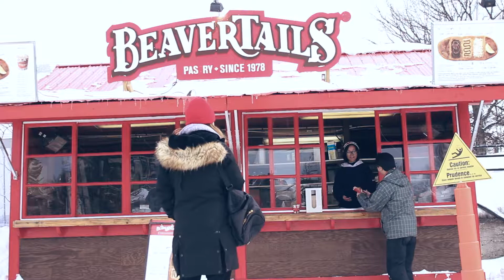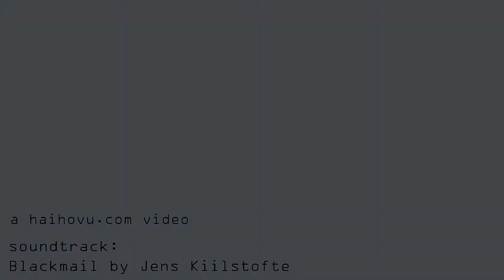Skate Ottawa 2018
Checking out the Rideau canal and the Canada 150 skating rink at the Parliament this Winter.